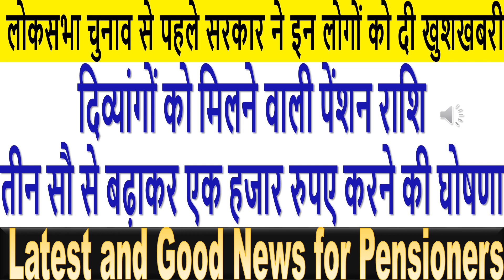Mp Pensioners : Latest Mp Pensioners News in Hindi -दिव्यांगों को मिलने वाली पेंशन एक हजार रुपए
Mp Pensioners : Latest Mp Pensioners News in Hindi -दिव्यांगों को मिलने वाली पेंशन राशि तीन सौ से बढ़ाकर एक हजार रुपए

मुख्यमंत्री कमलनाथ ने दिव्यांगों को मिलने वाली पेंशन राशि तीन सौ से बढ़ाकर एक हजार रुपए करने की घोषणा के बाद दिव्यांग प्रमाण पत्र बनवाने के लिए जिला अस्पतालों में भीड़ लग गई है।